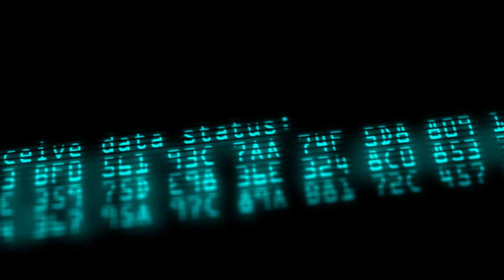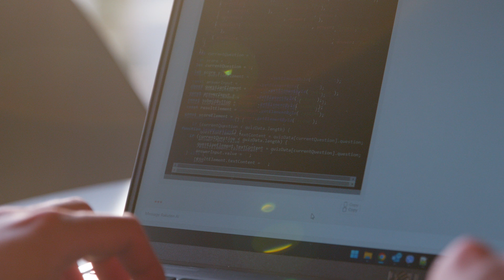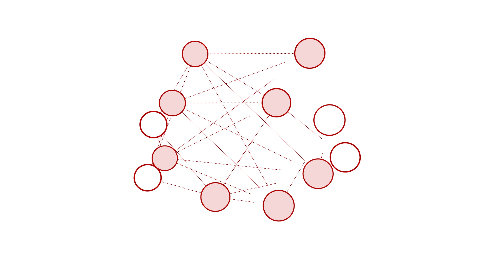Inside Rakuten AI Episode 1: Ting Cai on AI Innovation and Responsibility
📹Episode 1 of Inside Rakuten AI: Ting Cai on AI innovation and responsibility is out now!

In this exciting first episode, we chat with Ting Cai, Rakuten Group Chief AI & Data Officer, who shares how Rakuten AI is unlocking unlimited potential for smarter, more impactful solutions for businesses and users alike. Cai also shares why responsible AI is so important and how Rakuten ensures our innovation is guided by ethics, transparency and trust.